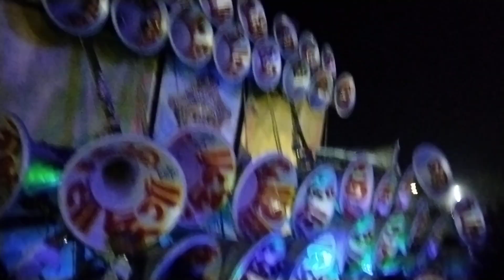Joy Ma Durga sound🆚Mahamaya musie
DJ Raju competition zone 🥀